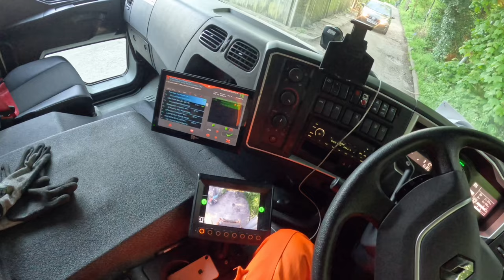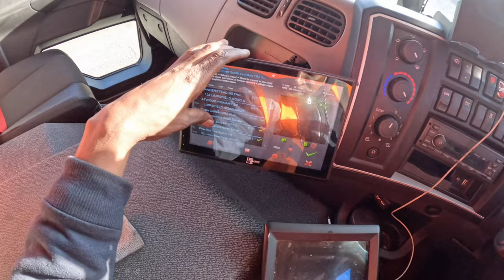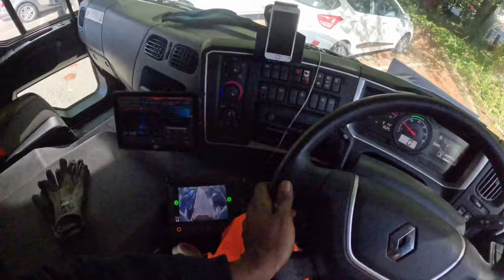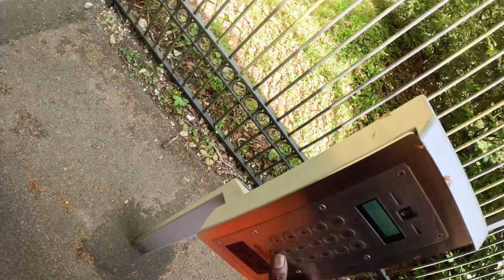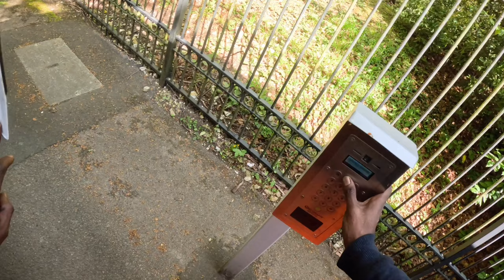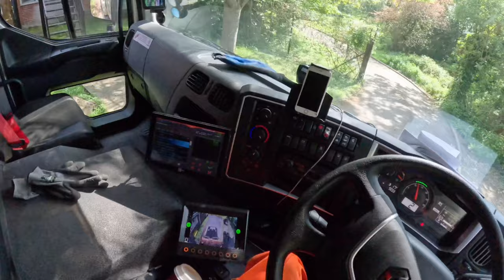Waste/garbage recycling collection on a sunny day in a dustcart/garbage truck in South London